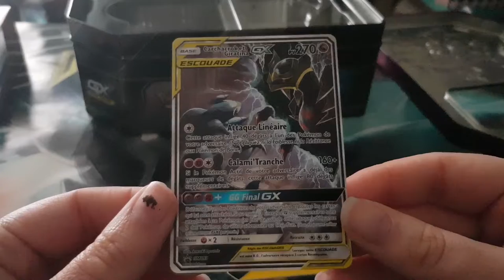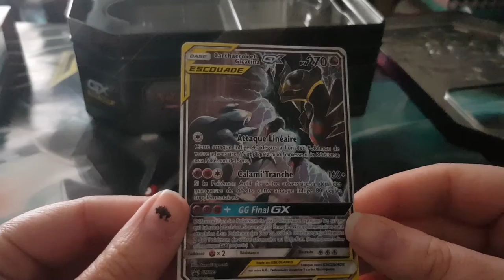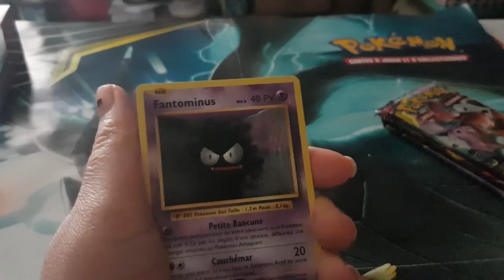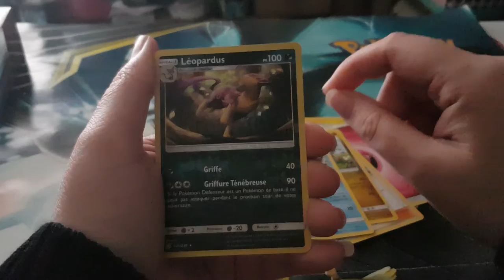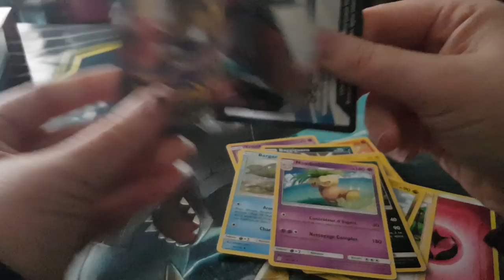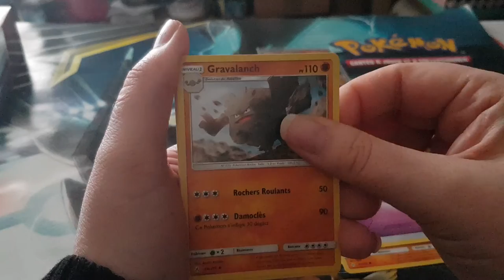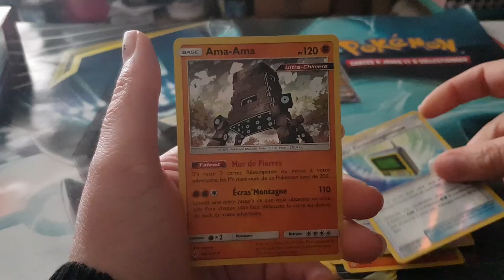ouverture carte pokémon